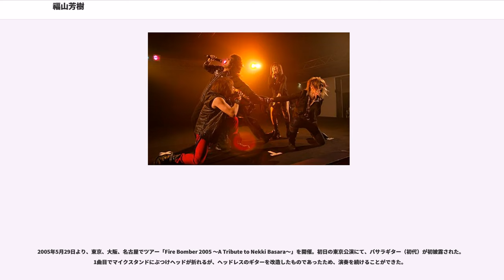福山芳樹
福山 芳樹（ふくやま よしき、1963年9月14日 - ）は、日本のミュージシャン、ギタリスト、作曲家、編曲家。

神奈川県鎌倉市出身。血液型はA型。身長172cm。愛称は「福山さん」「福ちゃん」。シャングリラ、ロコスミュージック、スリーナインエンタテインメントを経て、現在はMOJOST所属。

幼少のころよりピアノを習い、その後ギターを覚えたのがきっかけで本格的に音楽への道を目指す。テレビアニメ『マクロス7』の主題歌・吹き替えボーカルに起用されたのをきっかけに、数々のアニメのオープニング曲やエンディング曲を担当する。

学生時代より「他」、「ダルトン興業」、「黄連雀」、「ドクターエロス」、「MYSTY MIND」、「THE MAMMY ROSE」などのバンドで活動する。

1988年、幼なじみである古屋敏之と2人で始めたバンド「MAPS」をきっかけにHUMMING BIRD（ハミングバード）を結成。当初はギター2人、ベース、ドラムという4人編成で活動していたが、ギター、ドラムが脱退し、サポートメンバーを含めての活動が続く。

1990年「AXIA・ミュージック・オーディション」にて歌部門最優秀賞を受賞し、これをきっかけに1991年5月21日にメジャーデビュー。それ以前は、数々のアルバイトや、ヤクルトでトラック配送の仕事をしたり、古屋とともに地図製作会社に勤務しながら音楽活動を続けていた。

1992年、サポートドラマーであった麻生祥一郎が正式加入し、ロックトリオバンドとして活動を活発化させる。

1994年、バンド活動のなか、アニメソングの製作も手がけていた中村裕介の推薦を受け、製作会社の選考を経て、福山単独でテレビアニメ『マクロス7』の主題歌、吹き替えボーカルを担当する。放送開始当初、主人公である熱気バサラのボーカルを福山が担当していることは公表されておらず、1995年5月21日、日本青年館で開催されたイベントに、ヒロインであるミレーヌ・ジーナスの吹き替えボーカルを担当するチエ・カジウラとともに出演。ここで初めて、いわゆる「歌バサラ」であることが公となる。

同年6月7日にFIRE BOMBER名義でアルバム『LET'S FIRE!!』をリリース。このアルバムは、第10回日本ゴールドディスク大賞、アニメ部門アルバム・オブ・ジ・イヤーを受賞。その後、FIRE BOMBER名義、HUMMING BIRD名義のシングルおよびアルバムを数枚リリースする。

2000年5月、渋谷ON AIR EASTでのライブを最後にHUMMING BIRDを解散。その後、ソロとして弾き語りやバンドによるコンサート、ツアーミュージシャン、レコーディングセッション、レコーディングプロデュースなど幅広く活動する。
2003年3月、JAM Projectに加入。10月には初のソロアルバム『叫ぶ男の肖像』をリリースし個人活動を活性化。ソロ・JAM Project双方でのライブ活動はアジア、アメリカ、ヨーロッパなどへも広げている。

ソロ名義として、テレビアニメ『OVERMANキングゲイナー』『武装錬金』『仮面のメイドガイ』、PCゲーム『置き場がない!』『放課後の不適格者』などの数々の作曲・歌唱を担当。『武装錬金』のオープニング主題歌となった「真赤な誓い」は、原作者の和月伸宏および監督の加戸誉夫からの指名によるものであった。

2002年、牛島正人とのユニット「WILD VOX」、2008年、熱気バサラ役の声優、神奈延年とのユニット「福神」、2012年、てつろうとのユニット「トルバドールギターズ」などを結成し、ソロのほかにもさまざまな形での音楽活動を展開している。

2005年5月29日より、東京、大阪、名古屋でツアー「Fire Bomber 2005 〜A Tribute to Nekki Basara〜」を開催。初日の東京公演にて、バサラギター（初代）が初披露された。1曲目でマイクスタンドにぶつけヘッドが折れるが、ヘッドレスのギターを改造したものであったため、演奏を続けることができた。

2011年5月、デビュー20周年ツアーを行う。最終日の5月22日、Shibuya O-EASTでの公演には古屋が参加し、一夜かぎりのHUMMING BIRD再結成となった。また、このツアーから...